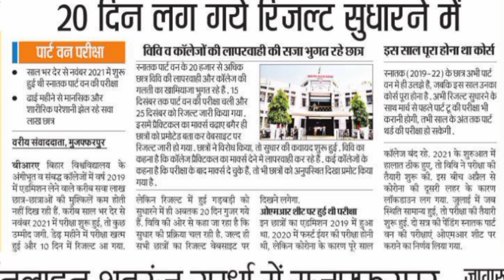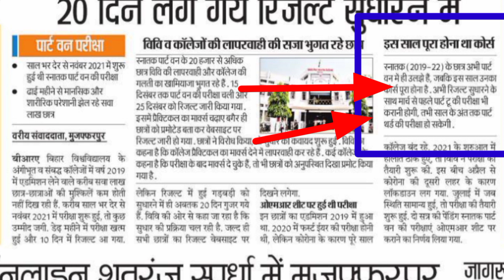BA PART 1 (Session 2019-22) रिजल्ट पर अब तक का सबसे बड़ा न्यूज़ // Brabu Muzaffarpur University